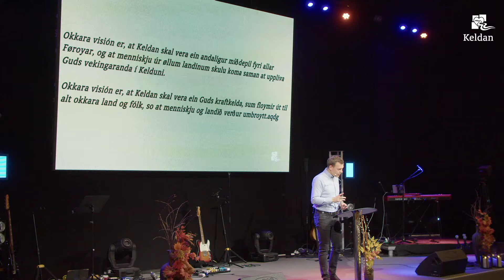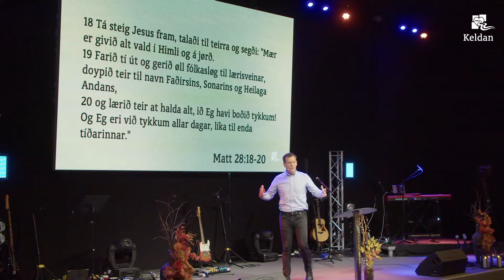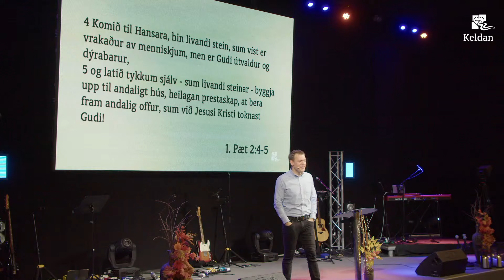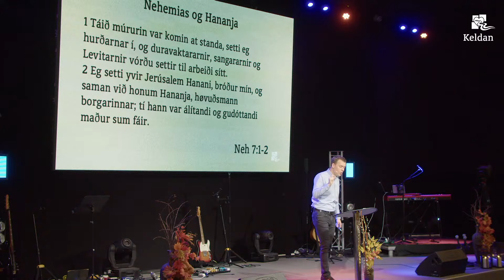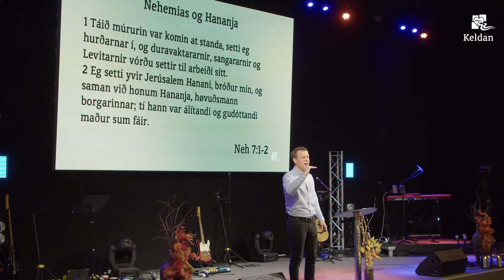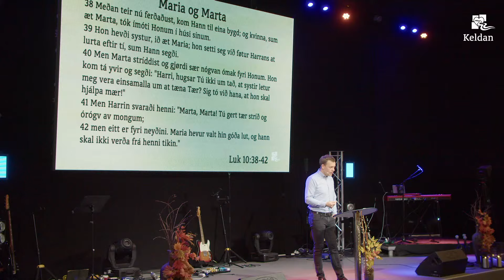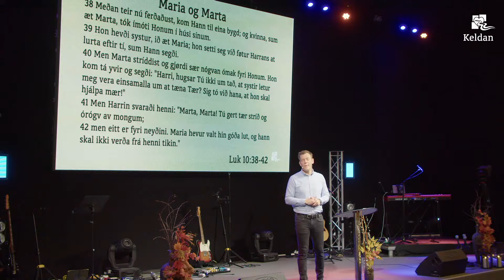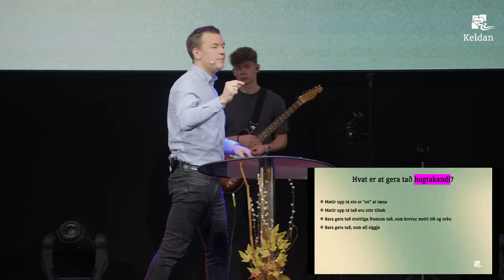"Um ikki eg, hvør so?" | Búgvi Olsen